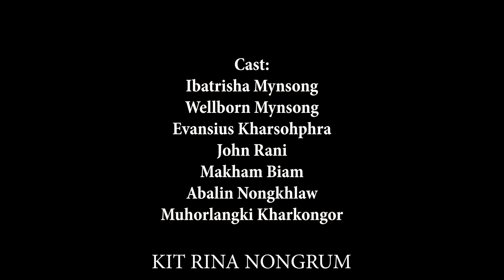Nga Dang Kynmaw // Season II // Khasi Series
Store all

Camera Sony
Tripod (Stand DSLR)
Condenser Microphone
Hard Drive
My Mobile Oppo
Studio Monitor

Clothes..

Shoes..
Men Shoes
Men Shoes2
Girl Shoes
Girl shoes2